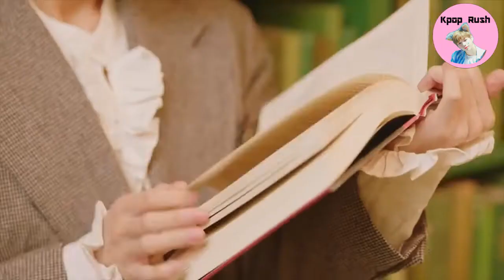5 Minutes Of Ha Sungwoon's (하성운)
Sungwoon’s Official Fandom Name: HA:NEUL
Sungwoon’s Official Fandom Colors: Cosmic Sky, Forever Blue and Cream Cloud

Stage Name: Sungwoon (성운)
Birth Name: Ha Sungwoon (하성운)
Position: Main Vocal
Birthday: March 22, 1994
Zodiac Sign: Aries
Nationality: Korean
Height: 167 cm (5’6″)
Weight: 57 kg (126 lbs)
Blood Type: A

Sungwoon facts:
– Sungwoon was born in Goyang, Gyeonggi-do, South Korea
– Sungwoon has a younger sister
– He ended PD101 on the 11th rank with a total of 790,302 votes
– His nickname is “Cloud”.
– Education: Dongah Broadcasting High School
– He was a trainee of Star Crew Entertainment (formerly known as Ardor&Able) for 2 years and 3 months
– He is friends with Jimin from BTS, Kai from EXO, Ravi from VIXX, Taemin from SHINee, Hongki from Ft. Island, etc.
– He is in HOTSHOT with trainee Noh Taehyun.
– His rank rose considerably in the third ranking announcement when he went up more than 20 positions to land at number 3
– His hobbies include playing soccer, video games and pool
– He talks a lot.
– He is the “aunty” in Wanna One.
– Sungwoon auditioned for JYP Entertainment in 2010 and made it to last round.
– He joined Star Crew because of his dance skills but he became the main vocal instead.
– He is the last one to join Hotshot AND Wanna One (what a coincidence!)
– Sungwoon has the best skin out of all members incl. P101 trainees.
– He collaborated with Chad Future.
– His motto is “Let’s be sexy!”

Credit